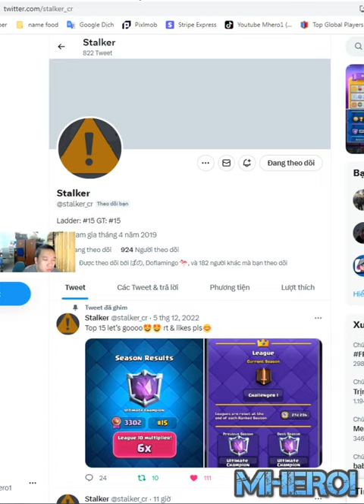Best mortar miner skeleton king deck in clash royale retire